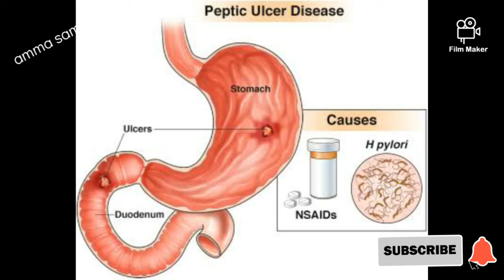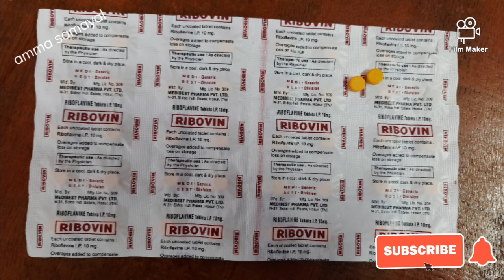vaai vayiru pun mouth ulcer stomach treatment marunthu in tamil vaithiyam tips samayal